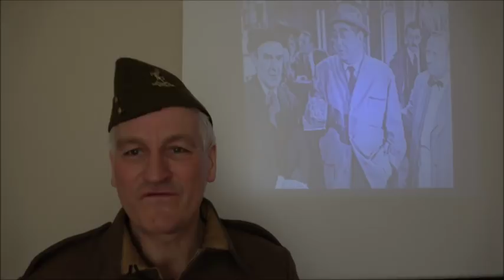DO YOU THINK THAT'S WISE - THE LIFE & TIMES OF JOHN LE MESURIER, starring Julian Dutton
Trailer for Julian Dutton's one-man stage tribute to the actor John Le Mesurier, on tour  2018/2019. All Enquiries Samuel Nunn, RBM Comedy 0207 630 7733

OCTOBER 2018

26 BORDON Phoenix Theatre

NOVEMBER 2018

01 WINDSOR The Hope

07 MILFORD HAVEN Torch Theatre

JANUARY 2019

26 CHIPPING NORTON Theatre

FEBRUARY 2019

06 SWINDON Arts Centre

07 DEAL The Astor Theatre

08 MAIDSTONE Hazlitt Theatre

15 SPALDING South Holland Centre

16 BARTON UPON HUMBER Ropewalk Theatre

March 2019

23 WALTON on THAMES Riverhouse Theatre

April 2019

18 RUNCORN Brindley Theatre

27 PENZANCE Acorn Theatre

MORE 2019 DATES TO BE ADDED